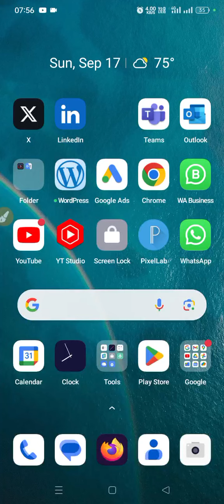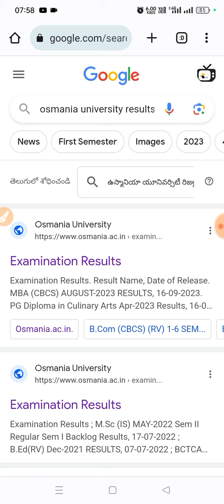mba 2023 August results released now|mba revaluation notification 2023 bhuwantv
mba 2023 results released now|mba revaluation notification 2023 bhuwantv